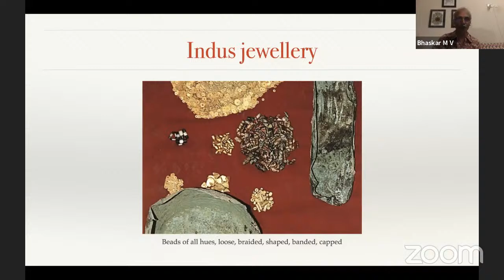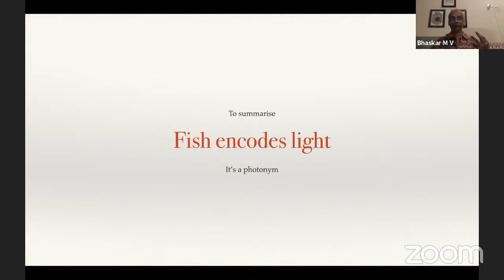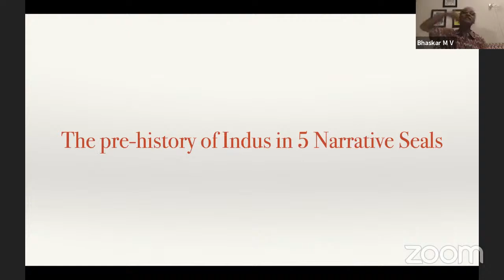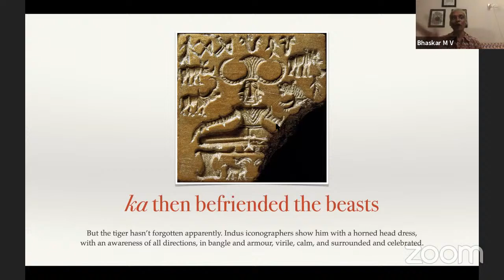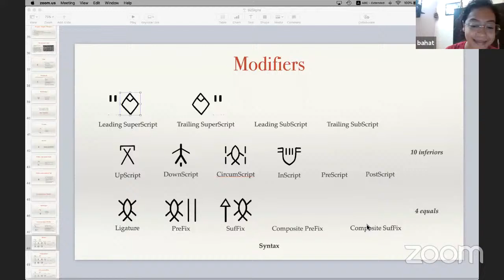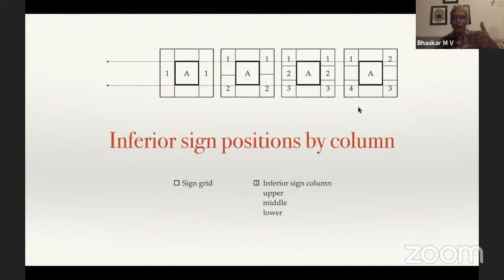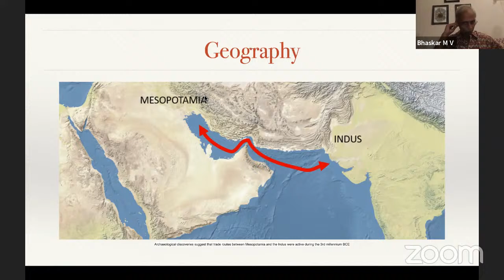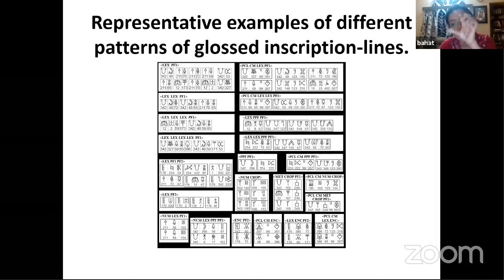Modifying the Modifying Signs - Indus Valley Civilization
In this talk, Bhaskar presents a revised understanding of the sign modifiers presented in Iravatham Mahadevan 1986. The re-organisation reveals special texts with enumeration, description, mark up, mark down, nesting, recursion, and other aspects of natural speech.